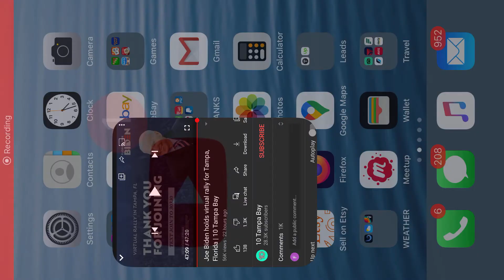Biden Florida Virtual Rally DISASTER - MASSIVE Technical Difficulties - Removes Sunglasses, Confused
Joe Biden removes his aviator sunglasses.  Joe Biden virtual rally with technical difficulties and glitches.  Biden does not know that he's on camera for the virtual rally in Tampa Florida.  After speaking for a few minutes -- with massive technical difficulties throughout -- Biden ends his speech with some kind of squealing sounds like a "dial up modem" or bottle rockets being shot off.  The Joe Biden virtual rally in Tampa was considered a technical failure and embarrassment.   The virtual rally took place on May 7, 2020.  Biden’s Virtual Campaign Is a Disaster.  The candidate has reached the peak of his career in the rec room of his basement, talking into a computer.  They say that if you live long enough, you’ll get to experience nearly everything, and so it has been for Joe Biden, who has lived to see history’s first Zoom presidential campaign. Unfortunately for him, it’s his.
Nobody looks good on Zoom—or FaceTime or Skype or any of the other online simulacra of human interaction that the lockdown has forced upon us. It diminishes all the distractions and intangibles that give life texture and zest, that make life seem rather pleasanter than it is. Did anyone fully understand just how unfunny late-night talk-show hosts are—take your pick; I pick Stephen Colbert—until the pandemic forced them online and deprived them of the Pavlovian and highly implausible laughter of their studio audiences? So too with political campaigns.
What is a presidential candidate without cheering crowds, balloon drops, overbearing music, a stage choked with grinning sycophants? Or without a dour Jim Lehrer or even a Larry King prodding him with uncomfortable questions face-to-face ?
Now we know the answer. Last week, as Biden remained confined to his Delaware home, his campaign took to YouTube to put on a virtual rally. It’s still available online, though in truncated, buttoned-up, highly edited form. When it was unfolding in real time, it was messier.
The “site” of the rally was designated as Tampa, Florida. (New motto for politics in the age of Zoom: “If you can’t attend, at least pretend.”) It featured a brief parade of luminaries from the state Democratic Party. The party chair, a delighted woman named Terrie Rizzo, was first to appear on-screen, though she seemed not to know it at the outset, sitting in silence with a wide smile creasing her face for several uncomfortable seconds until she received an off-camera signal to commence. She responded with unmistakable vigor. Her voice and mouth were unsynchronized, however, and the choppy connection dropped every fifth or sixth syllable. “Let– g– to wrk! Go Joe!” she said in conclusion.
An offscreen announcer then asked us to welcome a young high schooler to lead us in the Pledge of Allegiance, just like at a real campaign rally. The choppy sound mattered less here because all of us, even Democrats, already know the words to the Pledge of Allegiance. In contrast to a real campaign rally, the pledge was followed by a long silence. Off camera, a frustrated voice growled: “Jesus.” Then, floating in another Zoom box, came—no, not Jesus—a  man introduced as a regional organizer, who asked us all through a stuttering connection to host a virtual event. Presumably like this one.
And so it went, the blackouts, the indecipherable monologues, the speakers staring silently, endlessly, waiting for a prompt. I kept my eye on the viewer counter in the corner of the screen. From what I could tell, viewership peaked at 2,637 and then fell off a cliff as the technical troubles continued. The numbers rose a bit when, nearing the program’s end, the announcer spoke Biden’s name. The screen filled with a sunlit suburban room, and we saw a man in aviators approaching the camera from the glow of a patio. “Did they introduce me?” he asked, looking around. “Huh?”
Biden gave a version of his stump speech from the campaign trail, with unfortunate improvisations: “This country is really all about the American people,” he said. It felt like a mercy when, after he bade us goodbye, his image faded and a card came up advertising the Virtual Rally in Tampa, Florida, that had just ended.
No one should underestimate the devastating effects of technological incompetence. We know that a lot of former Obama-administration officials are getting involved in Biden’s campaign, which is perfectly understandable, but the Tampa rally suggests he’s brought back the tech crew from the first Obamacare website.
Other online appearances have been more successful, though not very. Biden’s team has posted a number of endorsements, including one from his former rival Bernie Sanders. Watching the two candidates side by virtual side, viewers of a certain age had the happy experience of reliving the Bartles and Jaymes commercials of our youth. Hillary Clinton joined Biden in another Zoom town hall, her mandible-cracking smile showing dimly in her ill-lit living room.